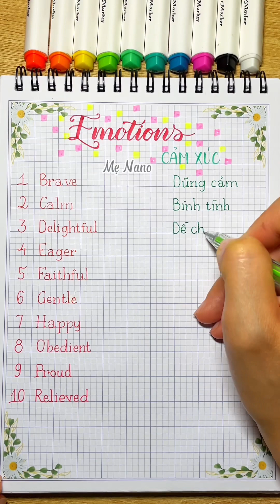Cùng học từ vựng và luyện viết chữ cho đẹp nha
Với mong muốn cải thiện chữ viết và học tốt tiếng anh. Mọi người cố gắng luyện tập cùng mình nhé 🩷